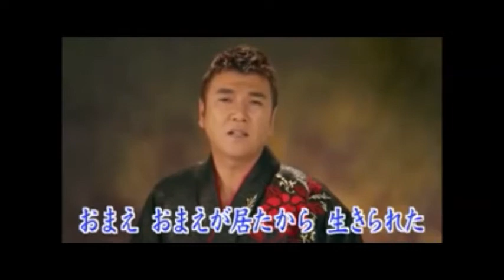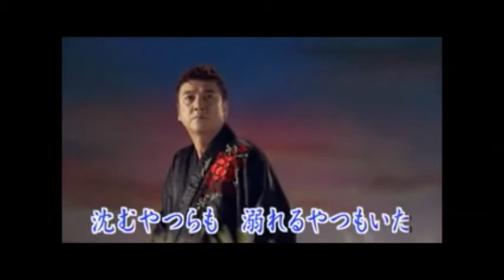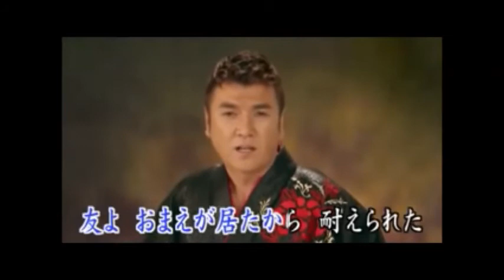昭和の花 小金沢昇一（ 綾心勇翔）カラオケ